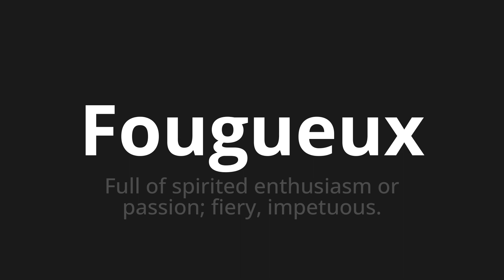How to pronounce Fougueux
🌍 Learn a new language now Master the Pronunciation of 'Fougueux which means Fougueux' - which means : Full of spirited enthusiasm or passion; fiery, impetuous. 📝 with @HTPronounce 🎓🗣️ - [Your Guide to French]

Learn to pronounce 'Fougueux' perfectly in French with our easy and engaging tutorial by @HTPronounce! 📖📽️ In this comprehensive video, we provide you with native speaker examples 🗣️👂 and phonetic breakdowns 🎵 to ensure you get the pronunciation just right.

How to say Fiery in French